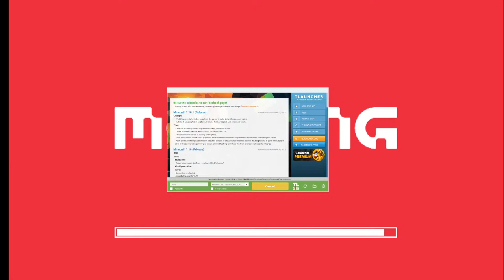PUBG PC Live |PLAYERUNKNOWN'S BATTLEGROUNDS| pubgpclive |PUBG LIVE IN PC#PUBG SHORTS#PUBG PC#LIVE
pubg hacker
pubg hack
pubg hacker gameplay
pubg hack kaise kare
pubg hacker video
pubg hack app
pubg hack 1.8
pubg hack download
pubg hacker kaise bane
pubg hacker live
pubg hack
pubg hack apk
pubg hack 2022
pubg hack gameplay
pubg mobile
pubg mobile pc gameplay
pubg montage
pubg music
pubg madan
pubg hack how to hack pubg mobile
pubg hack how to hack pubg mobile tamil
pubg hack how to do
pubg hack how to hack pubg mobile telugu
pubg hack how to use
pubg hack how to install
pubg lite hack how to make
pubg lite hack how to
pubg mobile esp hack how to download
pubg how to hack aimbot
pubg how to hack speed
pubg how to hack uc
pubg how to hack account
pubg how to hack tamil
pubg mobile lite live
pubg me spider man kaise bane
pubg mobile video
pubg pc live tamil
pubg
pubg live
pubg song
pubg pc tamil
pubg new state
pubg video
pubg hack hota hai
pubg hack ho jaye to kya karen
pubg hack ho raha hai
pubg how hackers see
pubg id hack ho gaya to kya kare
pubg hack kaise hota hai
pubg account hack ho jaye to kya kare
pubg id hack hone se kaise bachaye
pubg new state gameplay
pubg mobile
pubg game
playerunknown's battlegrounds mobile
playerunknown's battlegrounds mobile lite
playerunknown's battlegrounds mobile gameplay
playerunknown's battlegrounds mobile india
playerunknown's battlegrounds vs pubg mobile
playerunknown's battlegrounds movie
player unknown battleground movie trailer
player unknown battlegrounds movie in hindi
player unknown battlegrounds movie japanese
playerunknown's battlegrounds mobile
playerunknown's battlegrounds movie
ccaster esp pubg hack how to use
pubg hack use kaise kare
pubg hack using termux
pubg hack use app
hack pubg using kali linux
hack pubg using game guardian
pubg hack file use
how to hack pubg using lucky patcher
how to use pubg hack file in iphone
how to use pubg hack zip file
how to hack pubg using zarchiver
how to use pubg hack without ban
playerunknown's battlegrounds music
playerunknown's battlegrounds mortar
playerunknown's battlegrounds main theme
playerunknown's battlegrounds montage
playerunknown's battlegrounds miramar
playerunknown's battlegrounds (main theme) by tom salta
player unknown battlegrounds markiplier
playerunknown's battlegrounds
playerunknown's battlegrounds download free pc
playerunknown's battlegrounds mobile
playerunknown's battlegrounds pc download
playerunknown's battlegrounds gameplay
playerunknown's battlegrounds ps4
playerunknown's battlegrounds trailer
playerunknown's battlegrounds india
playerunknown's battlegrounds live
playerunknown's battlegrounds official
playerunknown's battlegrounds movie
playerunknown's battlegrounds pc
playerunknown's battlegrounds esports
playerunknown's battlegrounds new state
playerunknown's battlegrounds
playerunknown's battlegrounds mobile
playerunknown's battlegrounds gameplay
playerunknown's battlegrounds ps4
playerunknown's battlegrounds trailer
playerunknown's battlegrounds india
playerunknown trench coat pubg mobile
playerunknown's battlegrounds hack
playerunknown trench coat
playerunknown's battlegrounds live
playerunknown's battlegrounds official
playerunknown's battlegrounds movie
pubg pc live stream
pubg pc live india
pubg pc live insaan
pubg pc live hindi
pubg pc live malayalam
pubg pc live stream now
pubg pc live stream hindi
pubg pc live stream india
pubg pc live now
pubg pc live tpp
pubg pc live video
pubg pc live gameplay
pubg pc live
pubg pc livik
pubg pc livik gameplay
pubg pc livik map
pubg pc 2022
pubg pc free
pubg pc tamil
pubg pc vs pubg new state
pubg pc lite download
pubg pc funny moments
pubg pc free to play
pubg pc montage
pubg pc vs mobile
pc pubg download
pubg pc trailer
free fire hackers
free fire hack in live